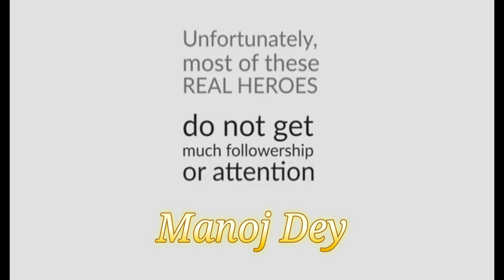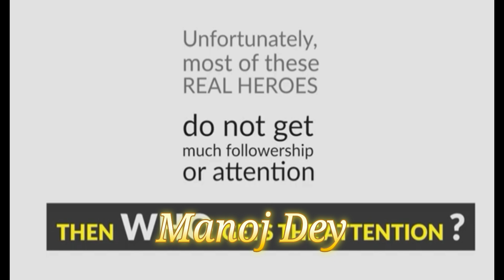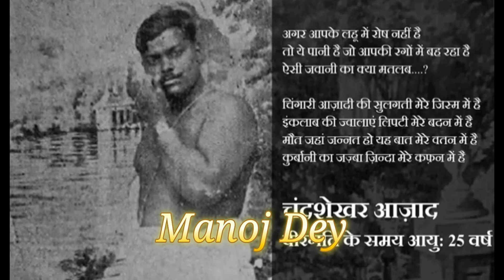What Did Acharya Prashant Say About Influencer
Social media influencer are very beneficial for youth . there are a number of influencer on social media specially on you tube who educates youth in different ways . many teach academic subjects like physics chemistry maths and other subjects. many teach how to earn online and offline line . many teach about yoga exercises and other ways of fitness . they not only teach but also earn from you tube . many tells about how to make you tube channel and earn from you tube in easy way . these influencers tell about new products like mobile phone laptop etc . whole world is very obliged from social media influencers .